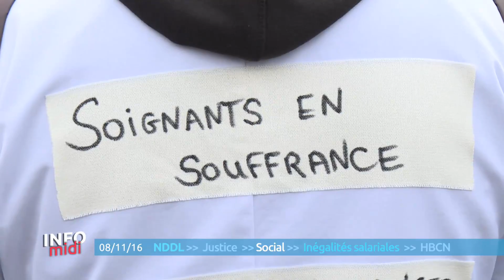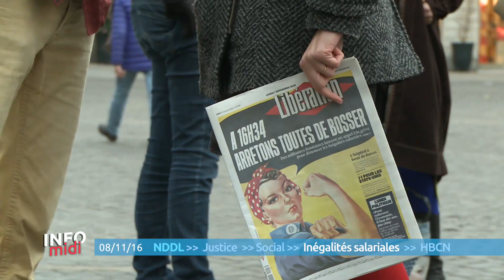Info Midi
- NDDL : le rapporteur public demande l'annulation des arrêtés préfectoraux autorisant le début des travaux - Début du procès dans l'affaire de l'assissinat de la jeune Marion en 2012 - Les infirmières manifestent pour leurs conditiosnd e travail  - Des femmes mobilisées à Nantes pour dénoncer les disparités de salaires hommes/femme